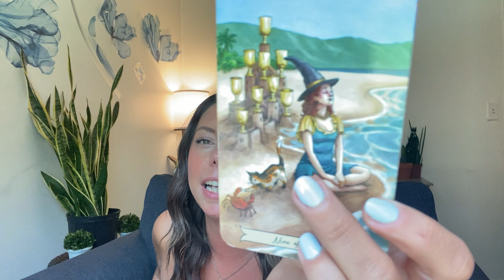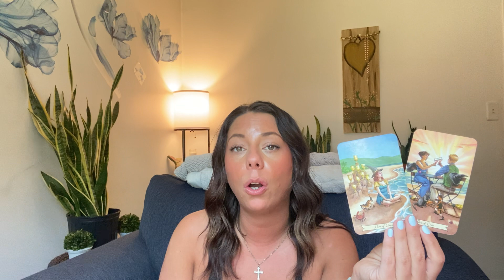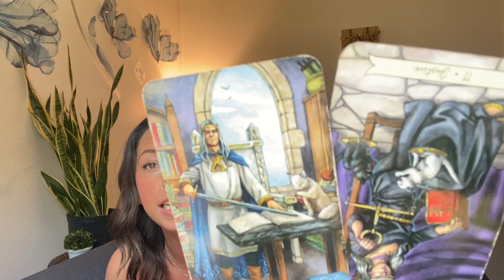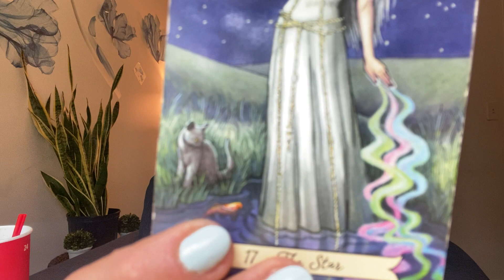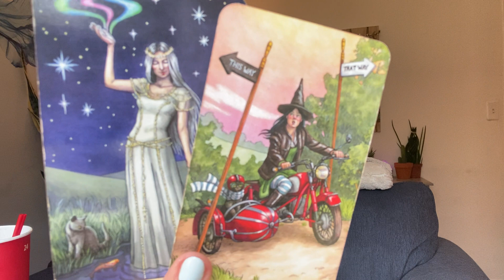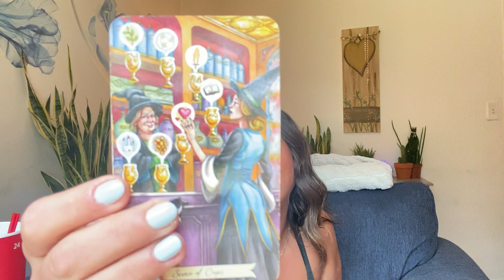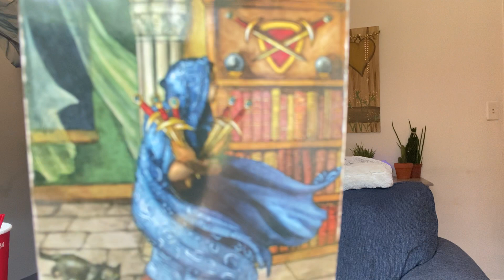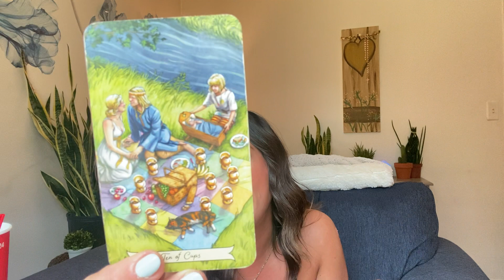Pisces - Preparing for Liftoff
Personal Readings & Inquires:
•30minutes - $50
•60minutes - $100
•Monthly Forecast - $75
(Pre-Recorded)